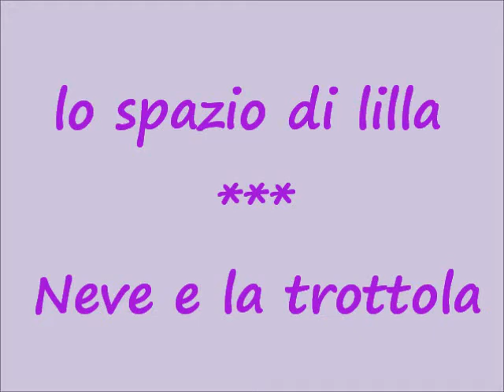Neve e la trottola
La cucciolotta fa conoscenza con la versione "antica" dei moderni beyblade!